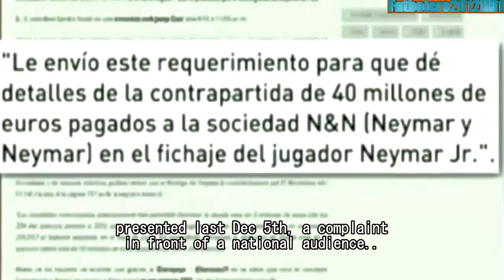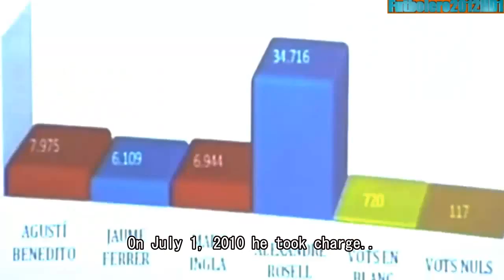The 'dream' signing of Neymar, the beginning of the end for Rosell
(Subtitles) Rosell's dream project was Neymar. He succeeded. He brought him to Barca, at a cost of 57.1M euros. But then a Barcelona socio claims that it actually was much higher. There's a discrepancy of almost 40M euros between the official club figure and what the socio claims. Sandro Rosell has now resigned his position as President of Barca after a not-too-bad spell. During his reign, the team won 2/3 leagues, 1 CL, 1 Cup, 2 European Super Cups, 1 Club World Cup & 3 Spanish Super Cups. But little did he know that June 3rd, 2013 was the beginning of the end for him.
Video: Jugones
* Steph, gracias for the subtitles
Help translate football videos for us.  Learn a foreign language.  Make friends doing it.
ساعد في ترجمة الفيديو لكرة القدم بالنسبة لنا. تعلم لغة أجنبية. تكوين صداقات يفعل ذلك. اسمحوا لنا أن نعرف في التعليقات أدناه.
Ayude a traducir videos de fútbol para nosotros. Aprender una lengua extranjera. Hacer amigos haciendo. Háganos saber en los comentarios.
帮助翻译为我们的足球视频。学习一门外语。请朋友做它。让我们知道，在下面的意见。
Membantu menerjemahkan video sepakbola bagi kita. Belajar bahasa asing. Berkenalan melakukannya. Marilah kita tahu di komentar di bawah.
COPYRIGHT STATEMENT: This video is property of Pasion Futbolista, Mundo Deportivo, sefutboltv, Jugones, Cuatro TV, Ecos del Balon, Canal+ Spain, Líbero-TyC Sports, DirecTV Latin America, PartofthegameTV, Second Captains Football, TV Azteca, Gol Televisión, Mundo Leo, Futbol Balear, FCB.tv, EvertonTV, DFB, BBC, La Liga (MediaPro), Punto Pelota, DFB, FC Barcelona, Mediapro, Serie A Tim. Bundesliga, LFP RTVE, ESPN, Sky Sports, FIFA, UEFA, SME, EMI, UMG, WMG, FCBHighDef. This video is not being used to make money in any way and is for entertainment and leisure purposes only. This is an act of fair usage as described by the Copyright Offices, therefore, a dispute should not occur over this video.